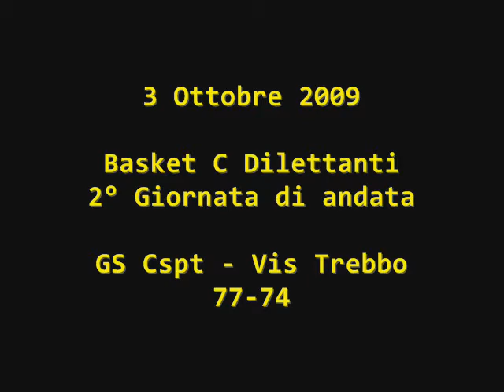03/10/2009 Sportlinks.it intervista i protagonisti di GS-Trebbo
intervista Simone Corazza, Fausto Zuffa e Max Curti del GS Castel San Pietro Terme (basket serie C Dilettanti stagione 2009/2010)